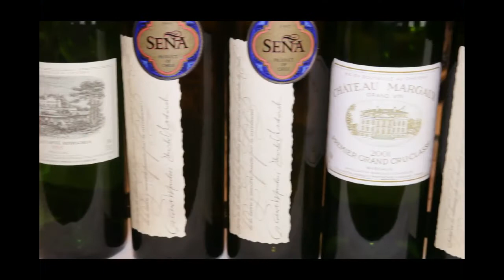Seña Tasting, London, 18th May 2012